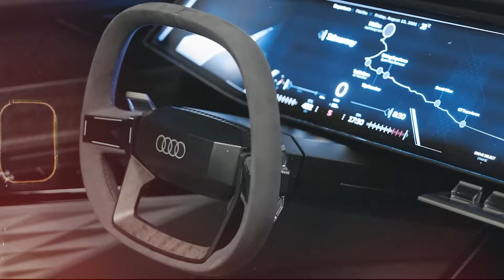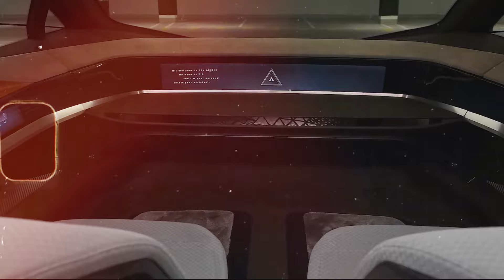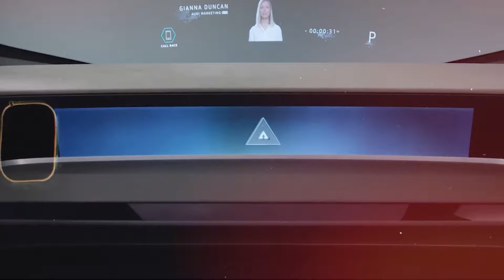7 Future Concept Cars YOU MUST SEE!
Immerse yourself in the future of automotive design and technology with our curated selection of 7 groundbreaking concept cars. From sleek electric vehicles to autonomous marvels, these concepts redefine the boundaries of innovation and design. Join us as we explore the cutting-edge features and futuristic visions of tomorrow's automobiles.